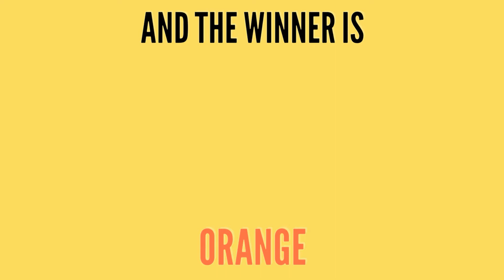Guinea Pig vs Orange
Nameless One vs an Orange